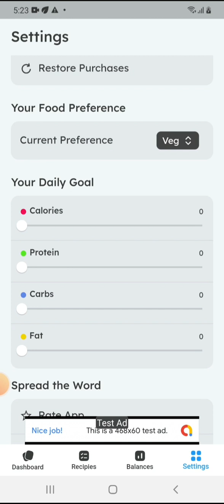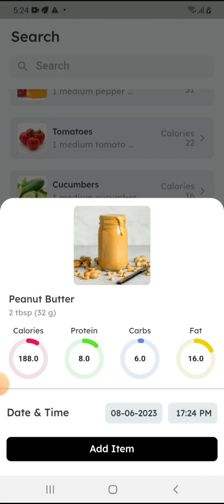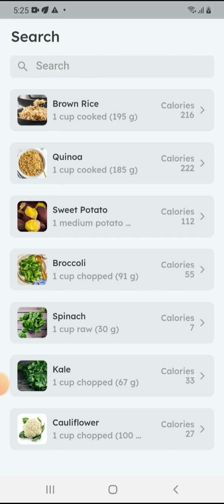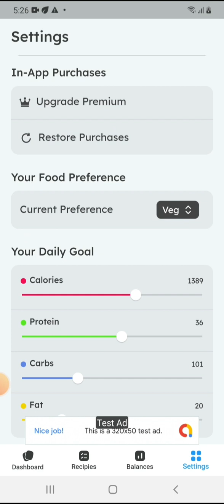Calorie Tracker and Diet Consensus App for Weight Loss | Kalorienverfolgung | Rastreador de Calorias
This innovative app serves as a comprehensive calorie tracker and promotes a consensus-based approach to maintaining a healthy diet. It allows you to effortlessly track your calorie intake and raises awareness about making conscious dietary choices. With a keen focus on monitoring your food consumption, it provides you with valuable insights and recommendations to encourage a wholesome lifestyle. Additionally, it offers personalized guidance and instructions to help you stay committed to your daily routine. This invaluable tool empowers you to take charge of your nutrition and achieve your wellness goals with ease.

Public domain code
Redistributable code
Shareware code
Calorie tracker source code
Nutrition tracker source code
Food diary source code
Weight loss tracker source code
Fitness tracker source code
Calorie tracker recipe
Healthy recipe
Low-calorie recipe
Weight loss recipe
Fitness recipe
Flutter source code
Mobile app development
Cross-platform development
User interface development
Software development